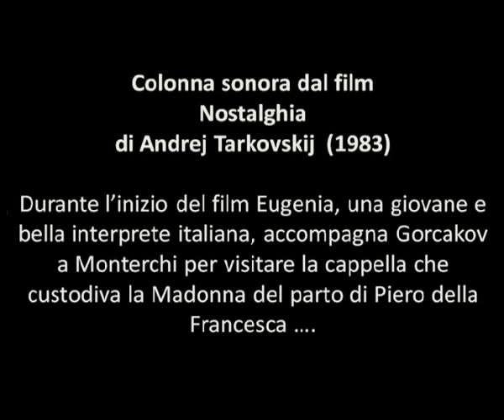PIERO DELLA FRANCESCA: La Madonna del parto